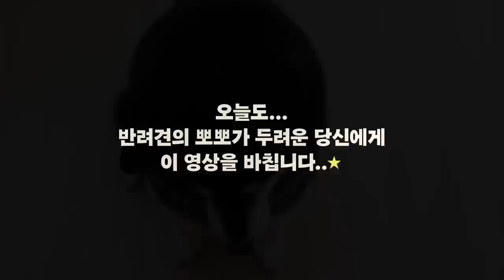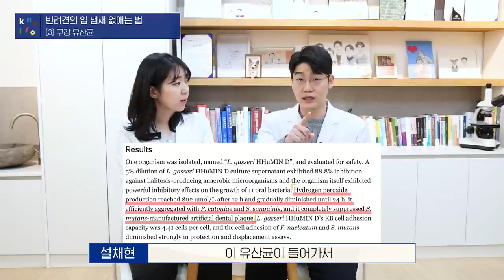강아지 유산균으로 입냄새도 없앨 수 있다고요? 🤭 l 강아지 입냄새 없애는 법 l 설채현 행동학 수의사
강아지 유산균으로 입냄새도 없앨 수 있다고요? 🤭

부쩍 추워진 요즘, 아이들과 유난히 붙어있는 시간이 많아졌습니다.
그런데, 간혹가다가 입냄새가 심한 아이들이 있어요.

양치를 열심히 해줘도 좀처럼 사라지지 않는 입냄새,
대체 무엇이 원인일까요? 🥲

입냄새 없애는 다양한 법부터,
제가 만든 꿀제품 정보까지 😉
끝까지 시청하시고 아이들 입냄새 확실히 없애주세요! ☺️

⭐️입냄새와 함께 유해세균만 골라 없애주는 구강유산균 바이플라그 구경하러 가기 ⭐️

0:00 강아지 입냄새 없애러 출발 🏃🏻
0:20 오늘의 내용은? 🙄
0:53 미모의 뉴페이스 수의사님 소개 💝
1:24 강아지 입냄새 대체 왜 나는 걸까요? 😭
2:23 입냄새를 줄일 수 있는 첫 번째 방법, 양치  1️⃣
3:35 입냄새를 줄일 있는 두번째 방법, 구강 소독제 2️⃣
4:38  입냄새를 줄일 있는 세번째 방법, 구강 유산균 2️⃣
4:58 유산균이 입냄새를 없애줄 수 있는 이유 💊
7:55 구강 유산균은 이런 아이에게 추천해요 😄
9:11 구강 유산균 '바이플라그' 사용법 (feat. 세상무)
11:26 31일까지만 하는 특별이벤트 알려드려요! 🙌🏻
12:20 오늘의 마무리 🔥